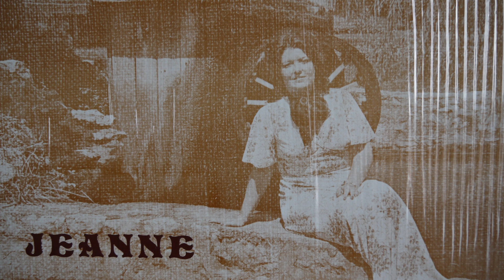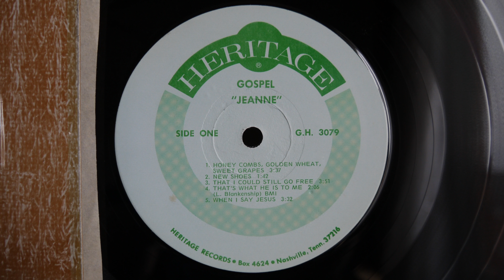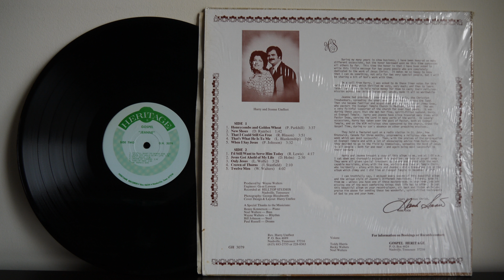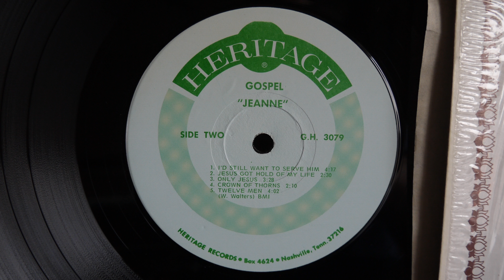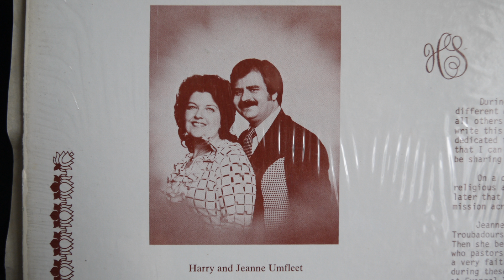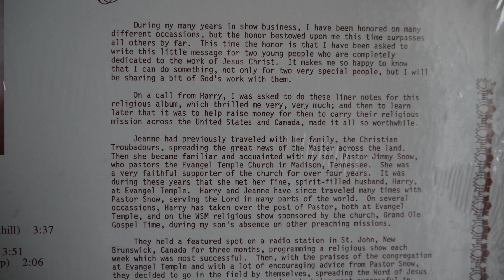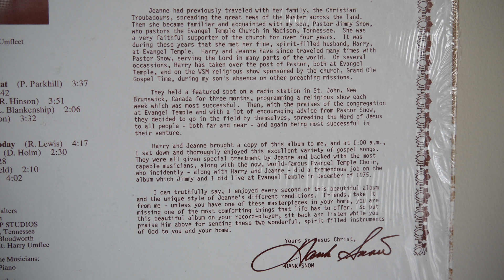Jeanne Umfleet - Heritage Records GH 3079 - Gospel Christian Xian Hank Snow